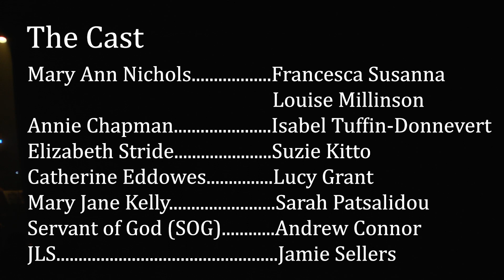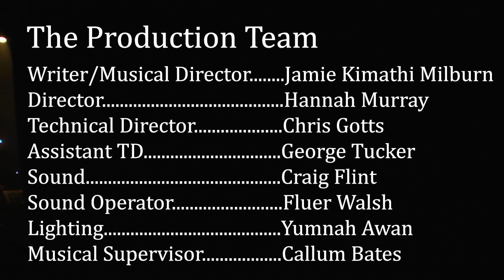Jack the Ripper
Jamie Kimathi Milburn's "Jack the Ripper" performed by Arias, an opera society at the University of Southampton. Filming was done on the last night by Ben McQuigg. This video is identical to the one uploaded in April of 2019, however this time with the sound boosted so you can hear the dialogue.

Act 1:
Overture - 0:11
Who is Jack? - 4:51
We row, we fight - 9:01
Disappointment to you - 15:17
Lovely little ladies of the night - 19:24
Who is Jack? Reprise - 23:18
When you're alone - 25:20
I am in love with a lady of the night - 28:06
Sleep - 29:57
Who is Jack? Reprise - 33:53
The Ripper Suspects - 35:38
Black Leather Apron - 37:02
Reprises with Eddy - 42:05
JLS - 45:35

Act 2:
Entr'acte - 51:17
JLS 2 - 54:31
Liz and Catherine meet - 58:27
I love singing - 1:03:22
Dear Boss - 1:07:52
Here comes the morning - 1:11:36
The double event - 1:16:39
Arm in arm (The duet) - 1:20:54
Lovely little ladies reprise - 1:25:48
In my life - 1:28:57
Finale - 1:31:38
Arm in arm reprise - 1:38:10
Bows - 1:40:14
Playout - 1:42:35